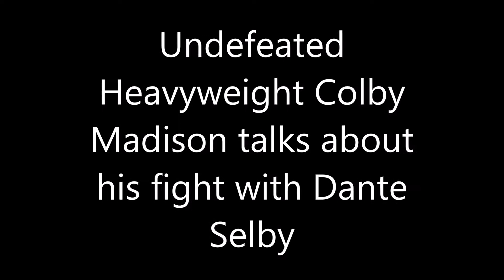Colby Madison talks about his fight with Dante Selby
Undefeated Heavyweight Colby Madison talks about his fight Dante Selby on February 13, 2018 in Bethlehem, PA